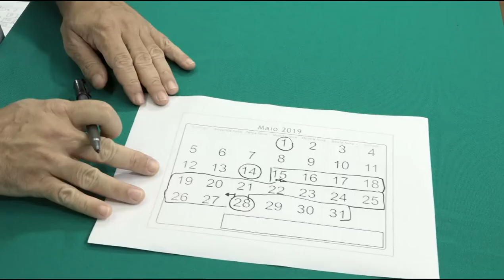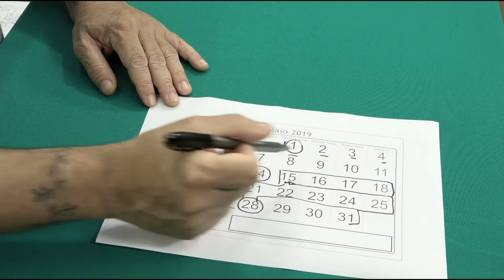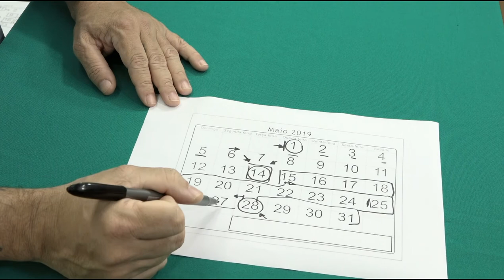Ciclo Menstrual: acompanhando no calendário